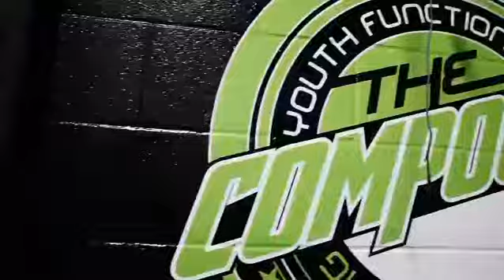Owen McMullen Highlight Video | Black and Yellow